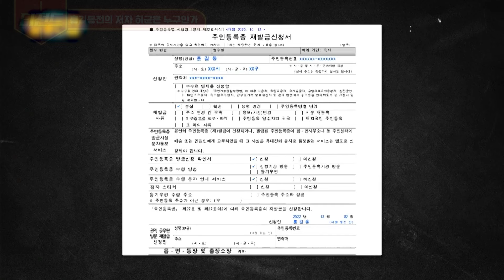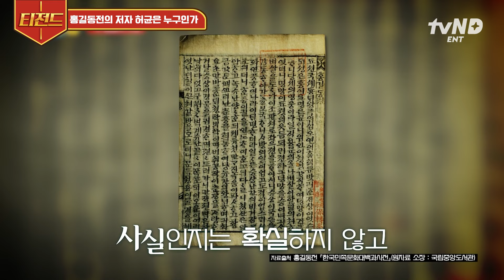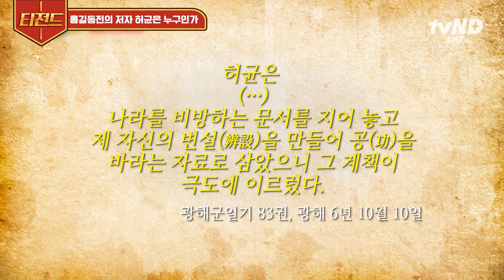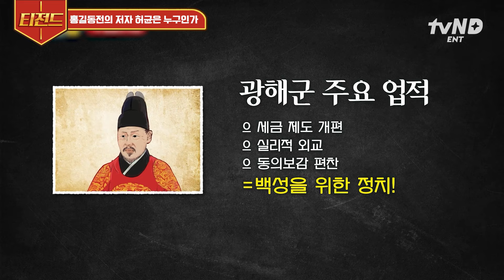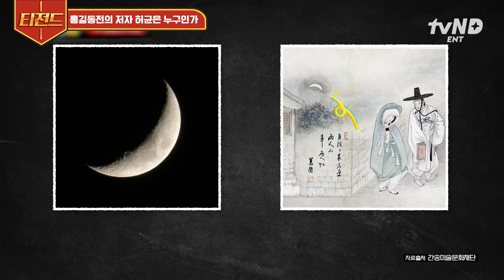[알쓸인잡] 광해군도 속였던 놀기 좋아하는 허균?😲 읽다 보면 어이없는 홍길동전! 사실 허균이 쓰지 않았을 수도 있다❓